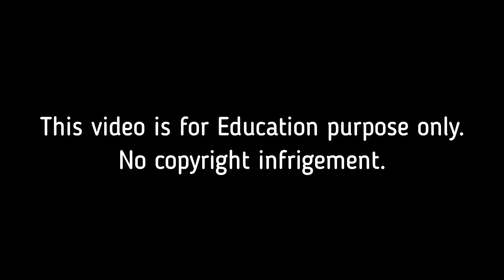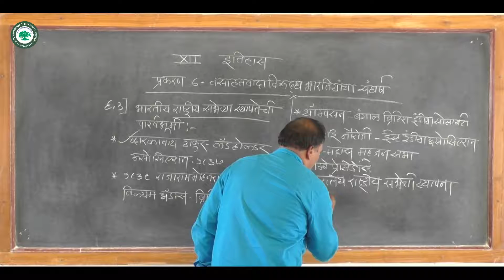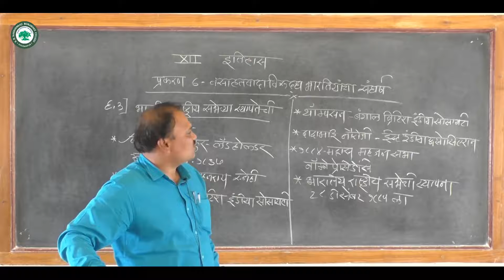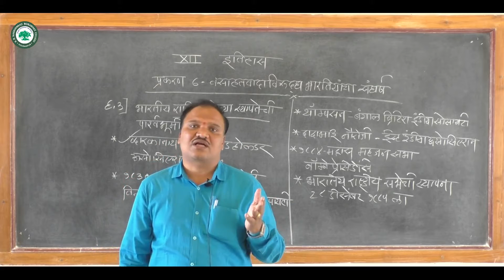XII कला (इतिहास) ।। घटक: वसाहतवादाविरुद्ध भारतीयांचा संघर्ष ।। By. प्रा. होले शिवनाथ